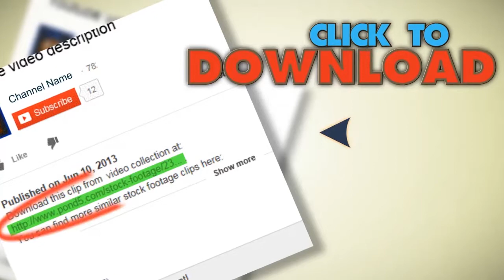Ekg Heart Monitor With Pulse. Stock Footage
You have watched Ekg Heart Monitor With Pulse. Stock Footage"